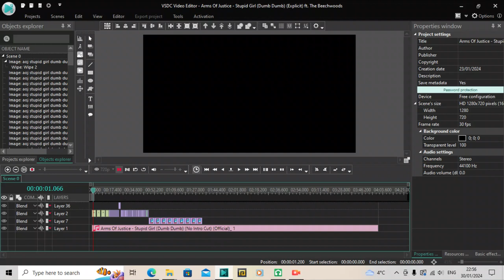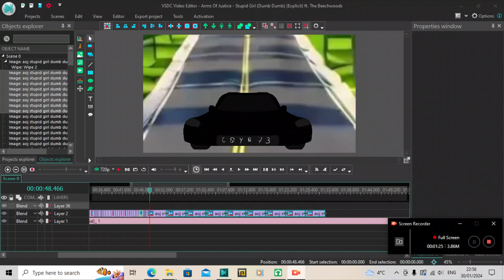Tried to record a BTS video the "Stupid Girl (Dumb Dumb)" animatic but it kept lagging (IT SUCKS!!!)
So a few minutes ago, I downloaded and installed Screen Recorder for Windows 11 (I have Windows 10 by the way) to screen-record a BTS video for my upcoming animatic for "Stupid Girl (Dumb Dumb)". What I didn't realise is that once you press Play, it slightly slows programmes down, probably depending on what the programme is. I tried screen-recording some work in VSDC before and it lagged badly. This screen recorder lagged so bad, it should be banned worldwide. Why do most free software - let alone ones with in-app purchases - have to be so crap?
But realistically I'm sorta struggling with this animatic, but at least it's better than cheating with AI despite my full support of it and that there will be AI-generated material involved in the animatic.